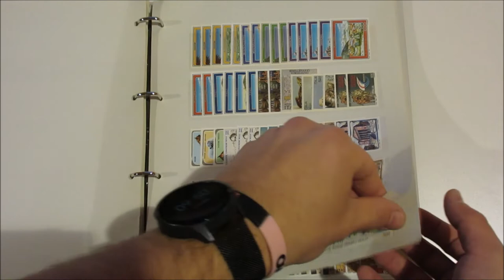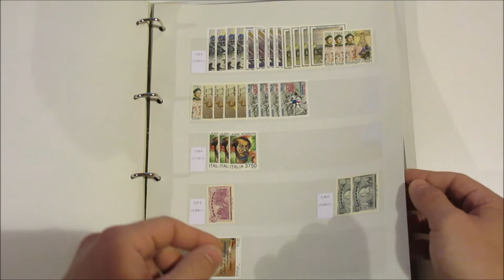Asta 41 - Lotto 505 - Italia Repubblica 1974/92 - Accumulo di francobolli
Italia Repubblica 1974/92 - Accumulo di francobolli in lire con validità postale, valore facciale di oltre 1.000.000 di lire, circa 540 euro. Sono presenti alti valori. In un raccoglitore.